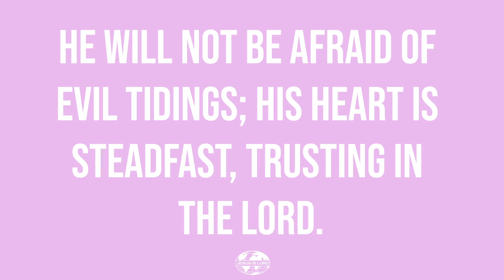Daily Bible Reading - December 14